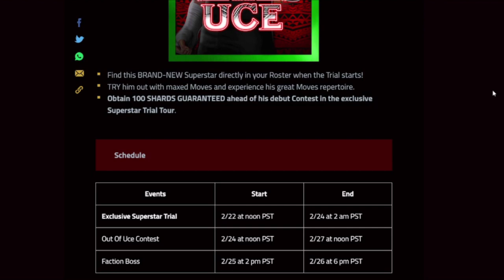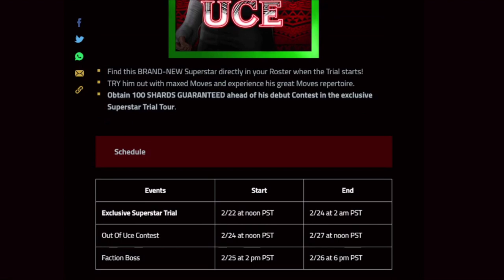Blog Post: Sami Zayn "Honorary Uce" Trial Character - WWE Champions